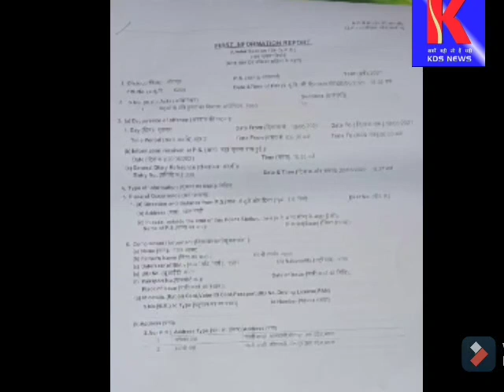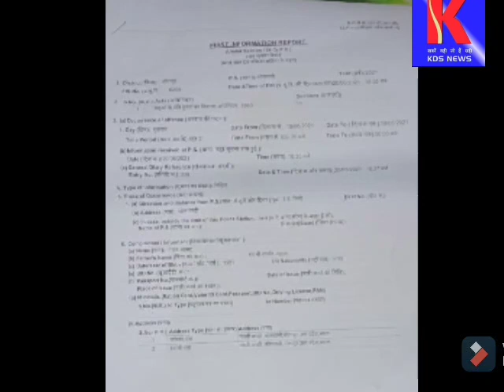सीतापुर- कुत्ते की टांग तोड़ने वाले बेरहम को मेनका गांधी ने भिजवाया जेल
जैसा कि आप सभी को ज्ञात है आज से 3 दिन पूर्व रमेश नामक युवक ने एक कुत्ते के बच्चे को लाठी मार दी थी *जिससे उसका एक पैर टूट गया था*
आज उसका पुनः उपचार पशु चिकित्सालय में कराया गया
किन्तु *उनकी हालत नाजुक देख उच्च स्तरीय उपचार हेतु सीतापुर पशु चिकित्सालय के डॉक्टर ने उन्हें ivri बरेली रेफर कर दिया है* क्युकी रॉड डालने की सुविधा अपने पशु चिकित्सालय में नहीं है
*अभी खर्चे का कोई पक्का अनुमान नहीं फिर भी लगभग 7000से 8000 हजार का खर्चा ज्ञात हुआ है*
आप सभी साथियों से निवेदन है

*बिचारे मुक को पुनः अपने पैरो पर चलने हेतु मदद करें आपकी महान कृपा होगी*